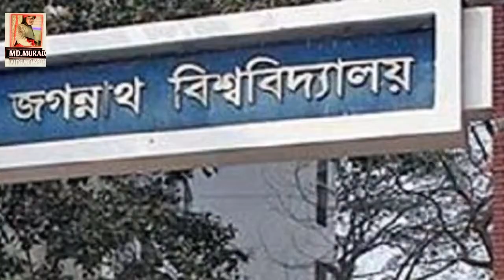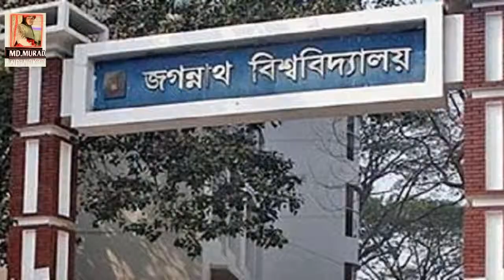In what was written in the open letter, Suman was released on bail after reading the letter.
কি লেখা ছিল সেই খোলা চিঠিতে,যে চিঠি পড়ে জামিনে মুক্তি পেল সুমন।।,